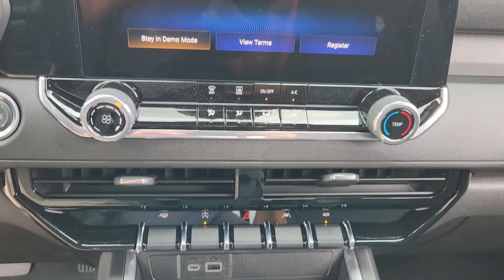2024 Chevrolet Colorado 2WD Work Truck Crew Cab TX Sugarland, Houston, Katy, Pecan Grove, Misso...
New 2024 Chevrolet Colorado 2WD Work Truck Crew Cab available at Classic Elite Chevrolet Sugarland located in 13115 Southwest Fwy, Sugar Land, TX, 77478. Servicing the Sugarland, Houston, Katy, Pecan Grove, Missouri City area.

You'll have love at first sight with the   2024  Chevrolet Colorado. The Colorado packs fuel efficiency, creature comforts, and can-do capabilities into a mid-size pickup that's fun and easy to drive whether you're in the city or on the work site. You'll look good and feel comfortable in the Colorado. Come in for a test drive today.